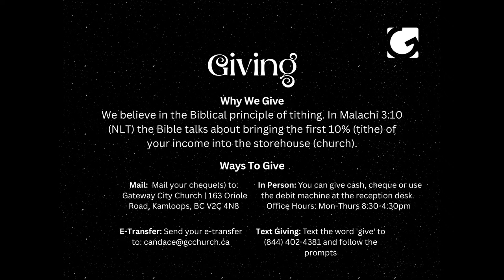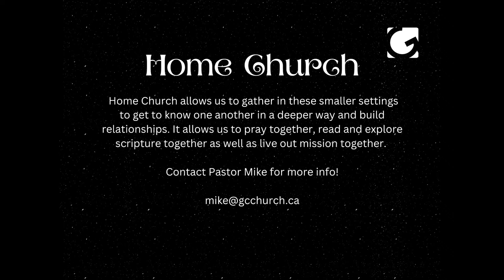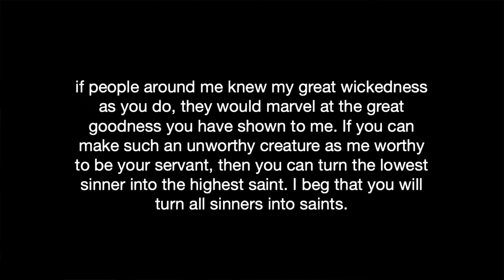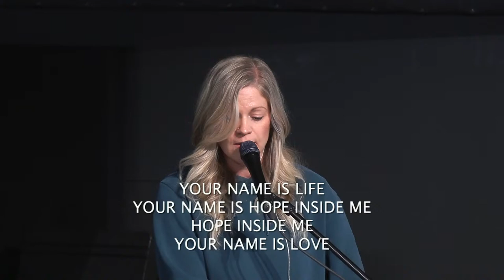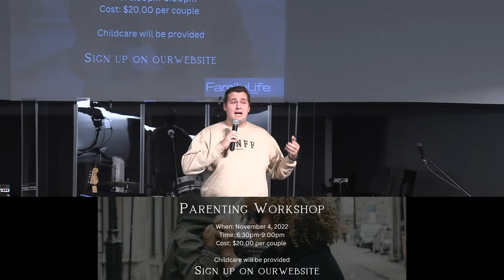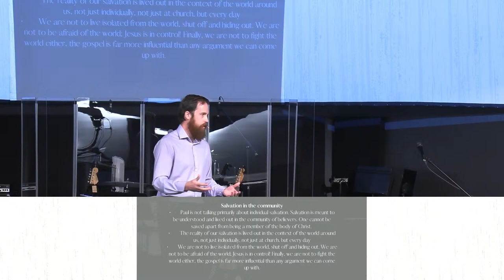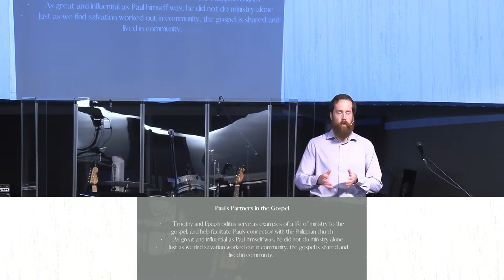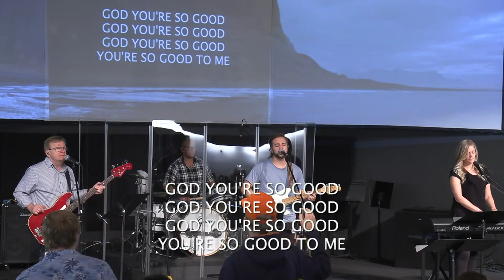Gateway City Church Service | October 30, 2022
Welcome to Church Online! We're so glad you're here.

TRUNK OR TREAT:// October 31

GIVE: // To support Gateway or one of our Missions Partners head to the following

PARENTING WORKSHOP:// NOVEMBER 4 6:30-9 PM follow the link for more info and to sign up!

REFRESH!: // This is a day of renewal and learning, a time to fill your soul, a time to refresh your spirit. NOVEMBER 12! Follow the link to sign up!

SERVE @ THE MUSTARD SEED THRIFT STORE: // Sign up for a Saturday shift at the Thrift Store by heading to the following

CONNECT: // We would love to connect with you and thank you for joining us. If you could, take a moment to reach out via our connection cards

PRAYER: // Find out the times we meet for prayer or submit a request for prayer

RESOURCES: // Looking for resources to help engage your curiosity with faith or grow your relationship with God